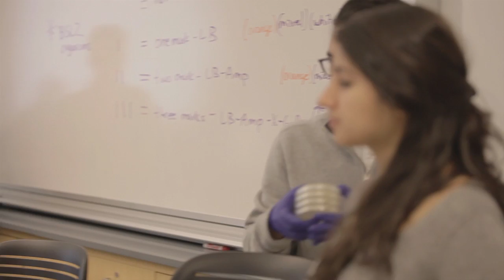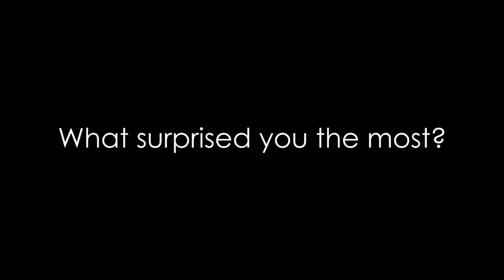New School Bacteria Painting Workshop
Shot by Zara Popovici and edited by Nona Griffin.